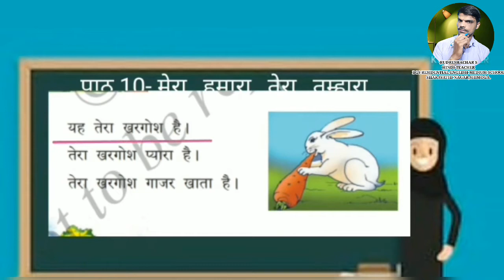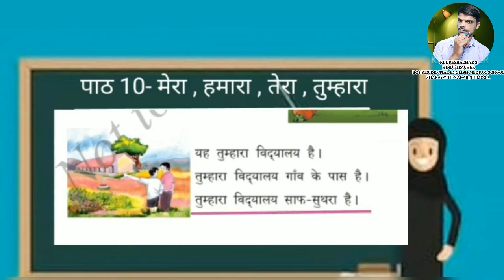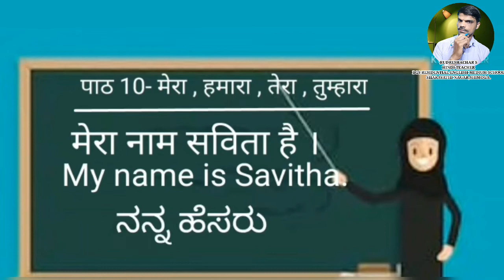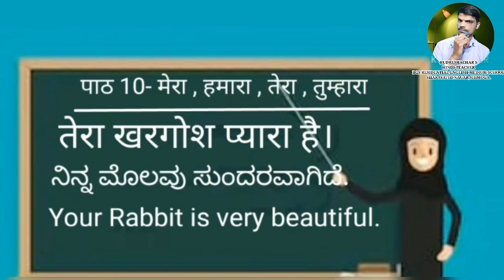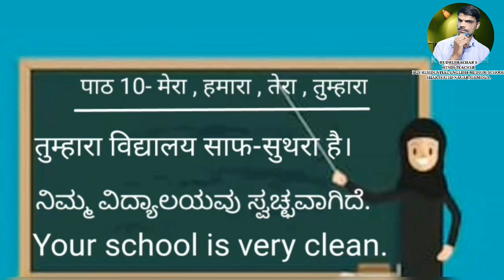6th hindi 10th lesson